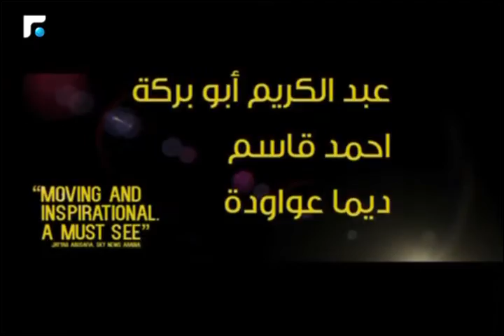أخبار الصباح -مقابلة مع الفنان التشكيلي علي سلمان 4/5